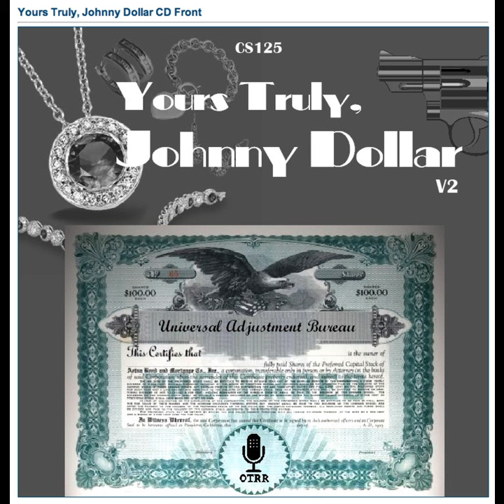Yours Truly, Johnny Dollar - 590517 637 The Twin Trouble Matter